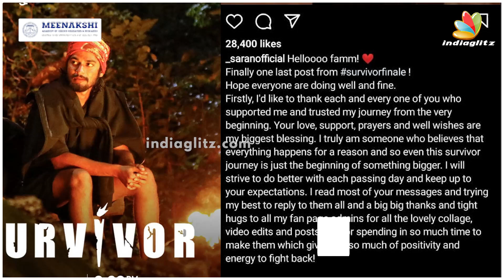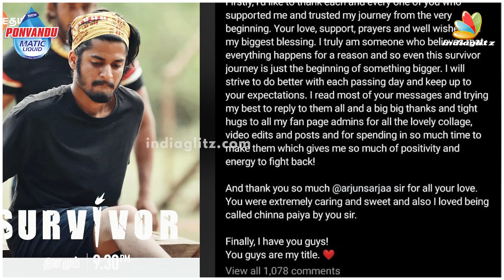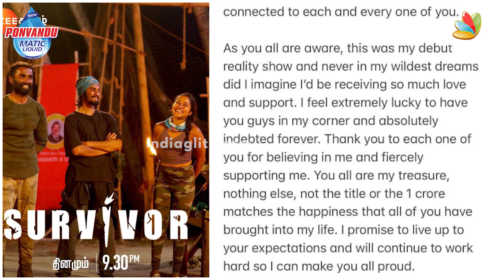Survivor Aishwarya-வின் Emotional பதிவு | Arjun | Zee Tamil | Saran | Umapathy | Vijayalakshmi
Survivor also known as Survivor Tamil is an Indian Tamil-language reality television program in India based on Swedish Expedition Robinson created in 1997 by Charlie Parsons and is part of Survivor India. The show was produced by Banijay Asia, the program will be broadcast on Zee Tamil.